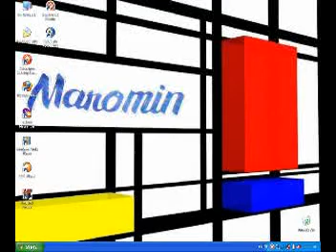maromin wallpaper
noboby -maromin